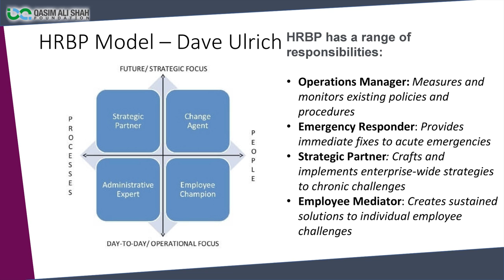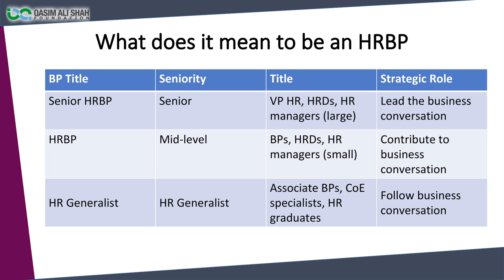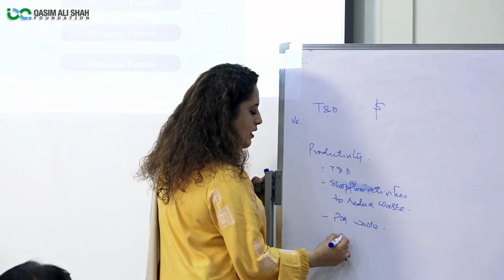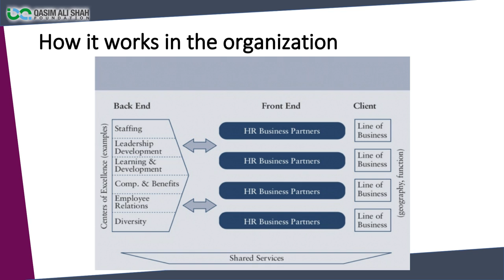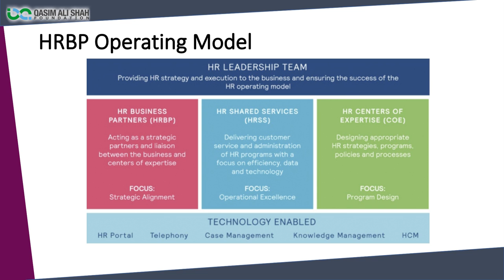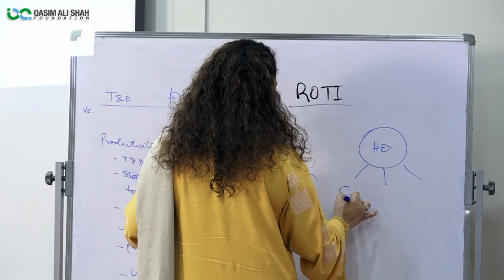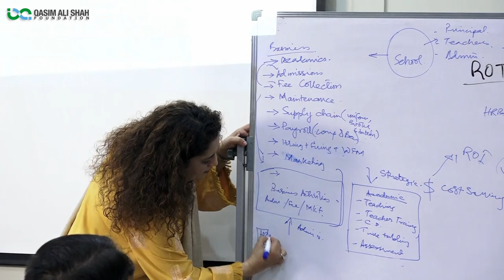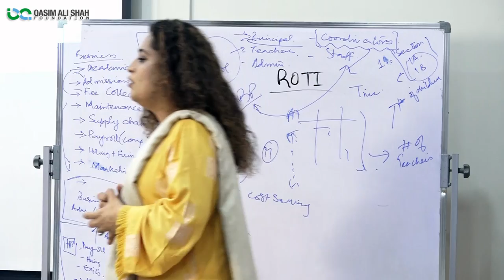HR Business Partner - Role & Responsibilities | CHRMP Batch 2 Course Part-3 | By Sabahat Bokhari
In this video, Sabahat Bokhari Shares Her Experience & Talks About '' HR As Business Partner Role & Responsibilities
CHRM Professional Course | QAS Foundation | HR Strategies | HR Skills